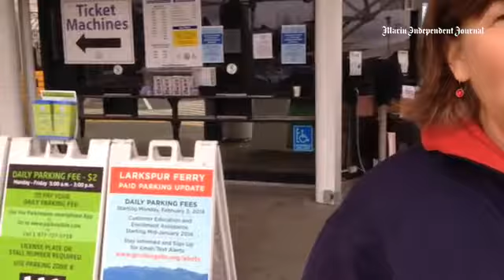GoldenGateBridge District spokeswoman Mary Currie explains the new parking fee beginning Monday at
GoldenGateBridge District spokeswoman Mary Currie explains the new parking fee beginning Monday at the Larkspur Ferry Terminal.